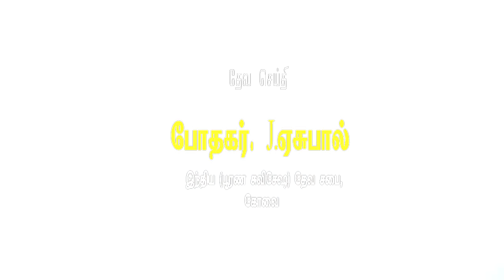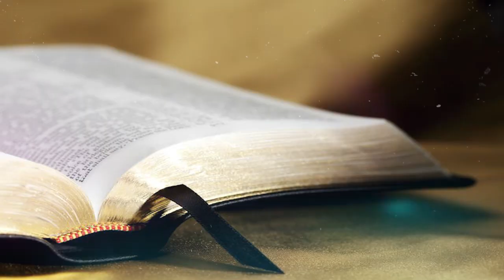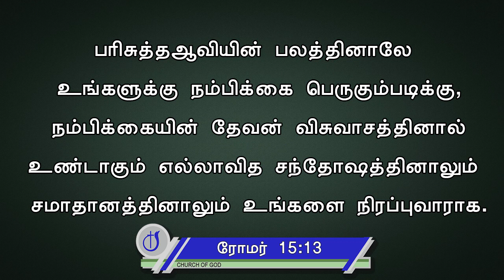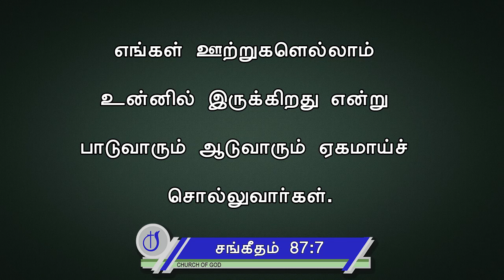எருசலேமின் ஊற்று l Church of God l Sunday Service l 27-06-2021 l Pastor J. YesuPaul